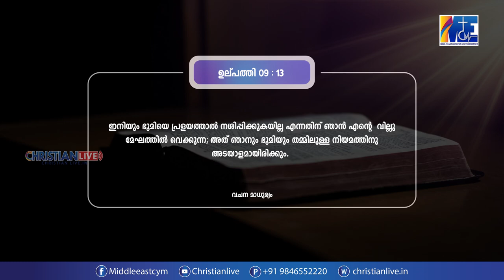നന്മക്കായൊരു അടയാളം || വചനമാധുര്യം || EP - 16 || By Sis. മേഴ്‌സി തോമസ്, കുമ്പനാട്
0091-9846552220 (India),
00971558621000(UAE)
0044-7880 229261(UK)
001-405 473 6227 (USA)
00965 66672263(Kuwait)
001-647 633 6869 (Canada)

**Copyright Statement **
**Copyright Statement **